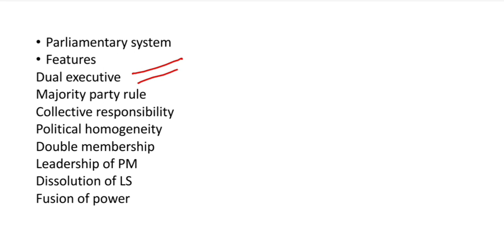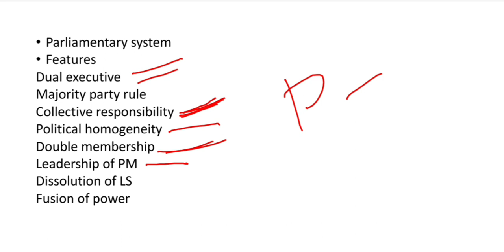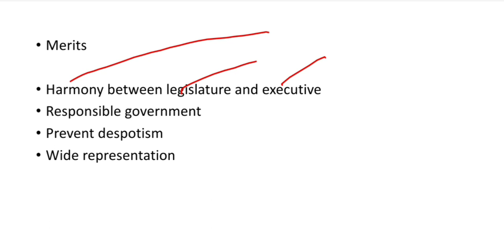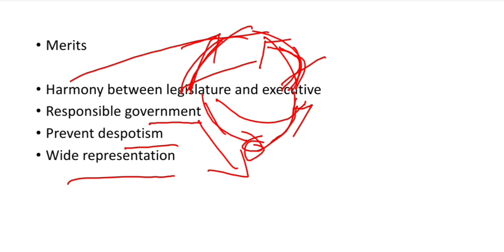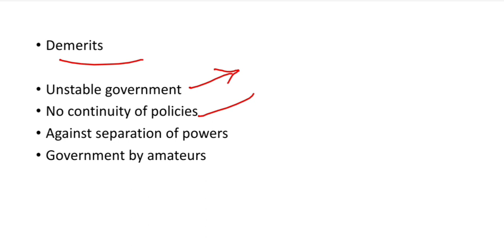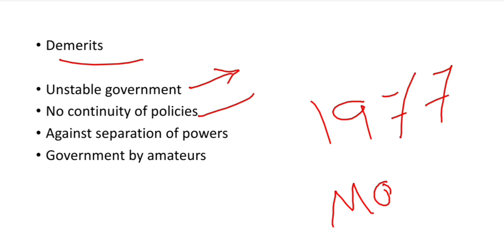PARLIAMENTARY FORM OF GOVERNMENT (in manipuri)